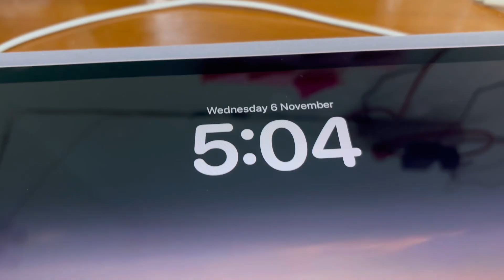Starting Pathology & Microbiology NEET PG Preparation Study Vlog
6th November 2024